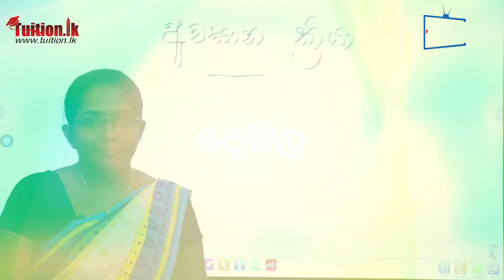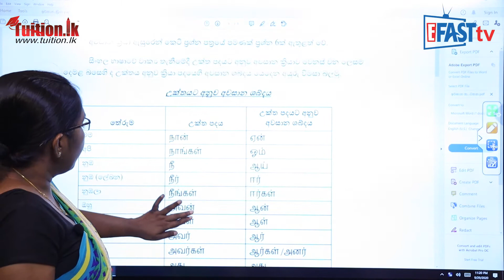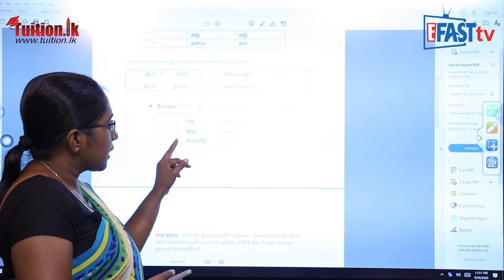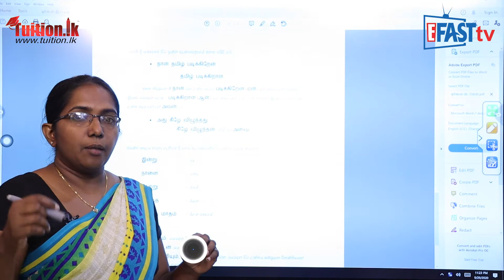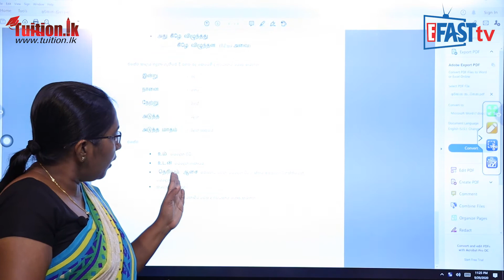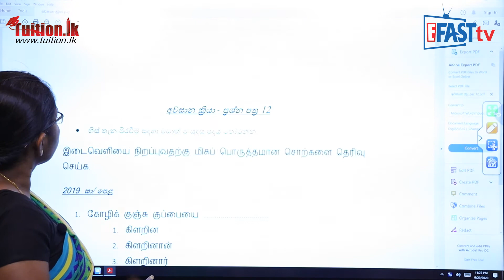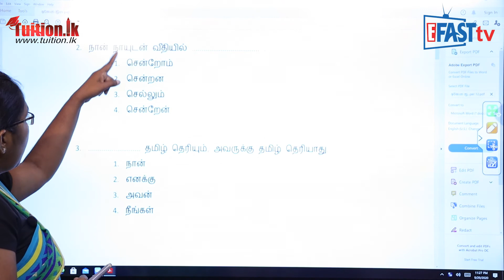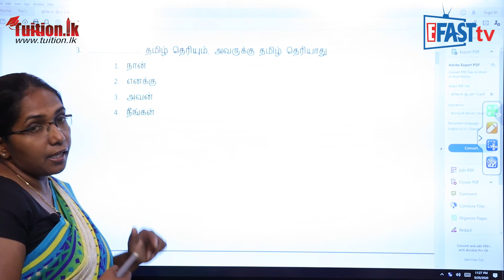දෙමළ විෂය - අවසාන ක්‍රියා | 11ශ්‍රේණිය - Tamil Subject | Grade 11 Epi 18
දෙමළ විෂය​​ | 11 ශ්‍රේණිය​  - Tamil Subject | Grade 11

Episode 18
දෙමළ විෂය - අවසාන ක්‍රියා | 11 ශ්‍රේණිය  -  Tamil Subject | Grade 11